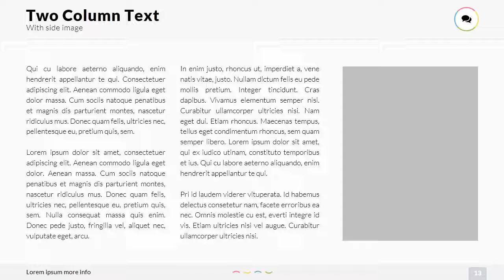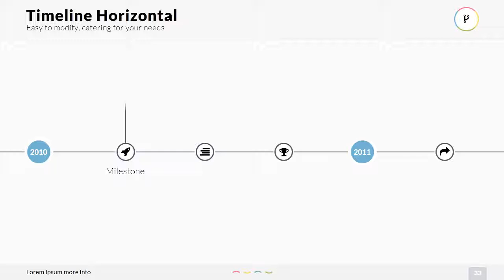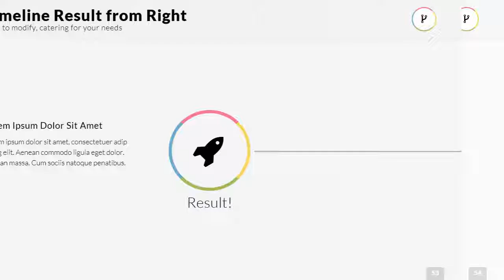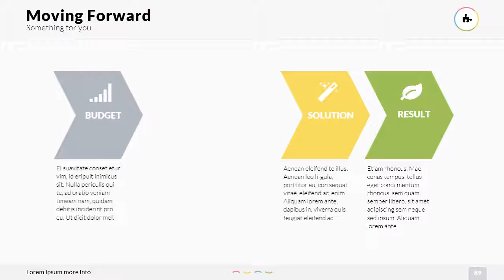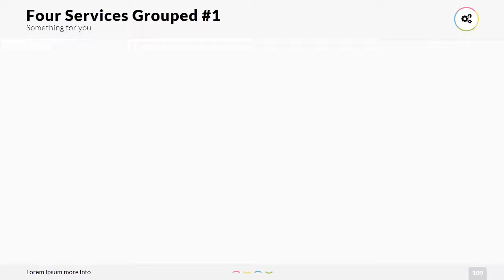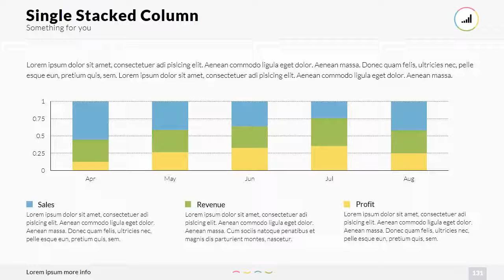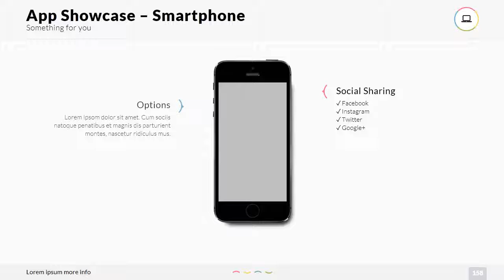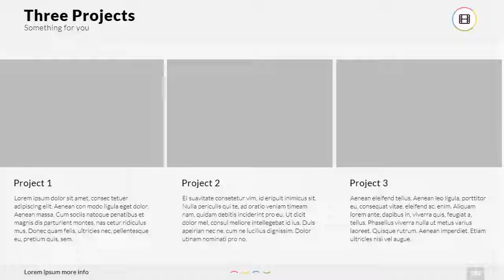Arcama - Powerpoint Presentation Template